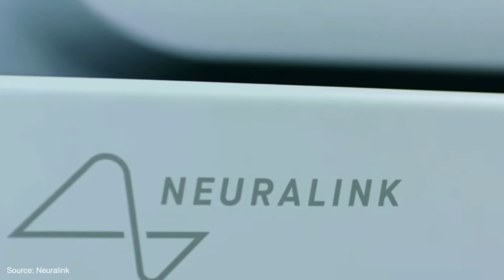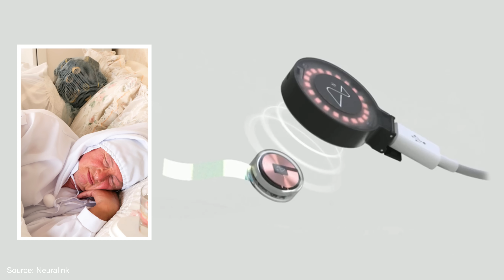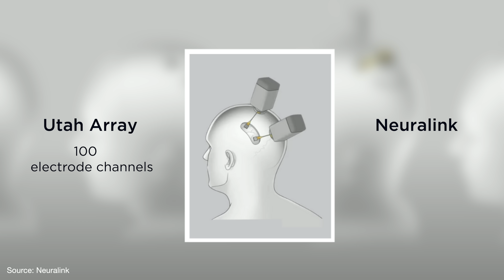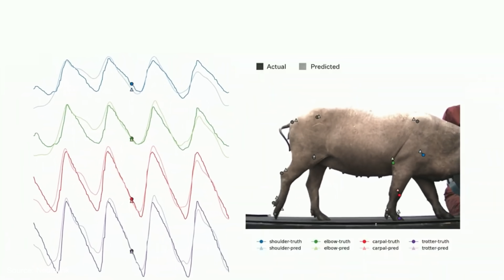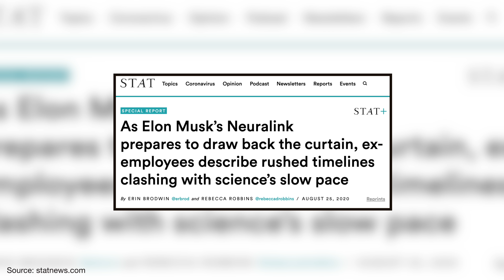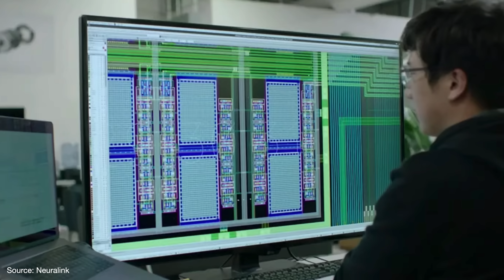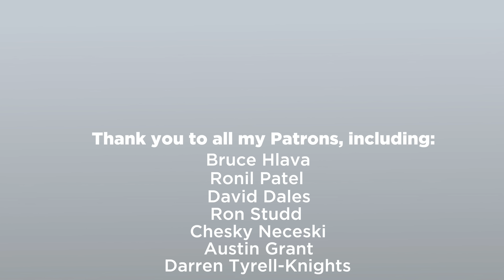How Neuralink Could Change Humanity Forever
How Elon Musk's brain implant could shape the human race.

Thank you to our Patrons, including Nino Gjoni (his name was misspelled, sorry), Bruce Hlava, Ronil Patel, David Dales, Ron Studd, Chesky Neceski, Austin Grant, Darren Tyrell-Knights